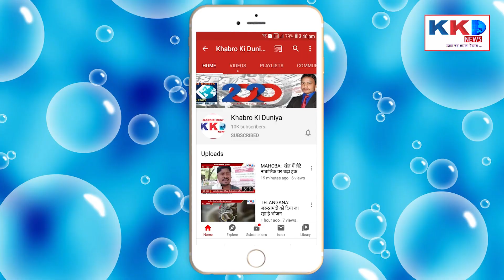दिन भर की